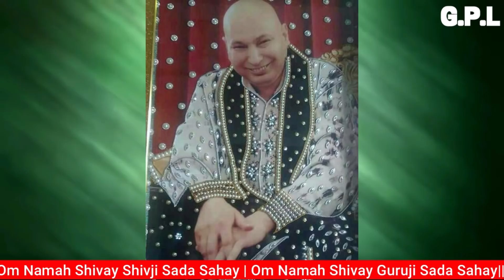GURUJI AMRITVELA |10 OCTOBER 2020 ||SATURDAY🙏JAI GURU JI🙏 SHUKRANA GURUJI|GURUJI PARIVAAR LOVERS